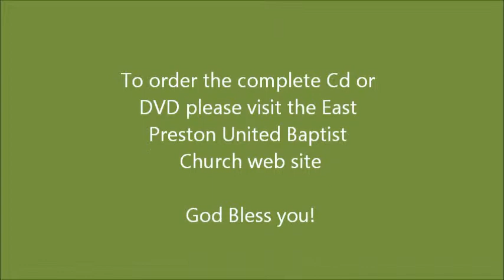Clip -- The Perfect Prayer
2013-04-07 - Pastor Porter delivers the message "The Perfect Prayer"
to order a full copy of this service.

to further the dialoge. We look forward to conversing with you about what's really important in all of our lives!